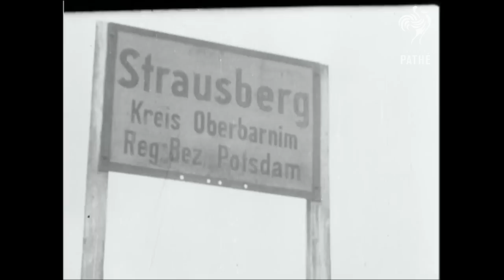Hitler Makes Nazi Youth Fight Each Other (1938) | War Archives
Adolf Hitler and Ernst Rohm's Nazi youth play a game in which they fight each other, designed to build aggression and prepare the boys for life as a Nazi soldier. This video is useful to those studying the child soldier crisis in Africa and Kony 2012 in terms of manipulating and militarising young people.